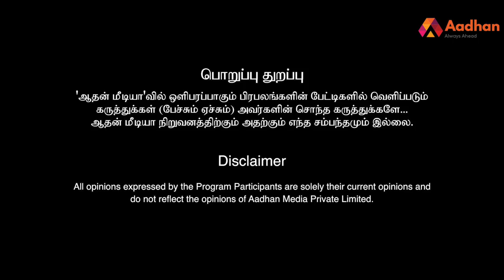ரஜினிகாந்த் RSSன் முகம் -ஆழி செந்தில்நாதன், அரசியல் விமர்சகர் | பெரிதினும்பெரிதுகேள் | Episode 81